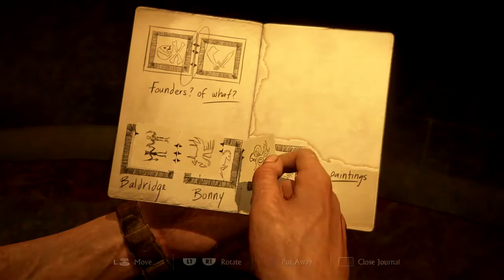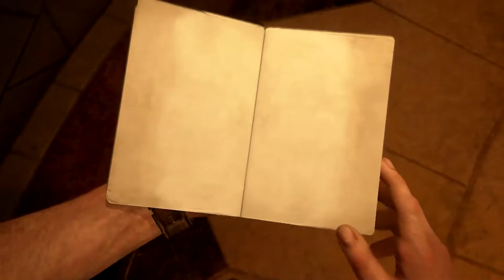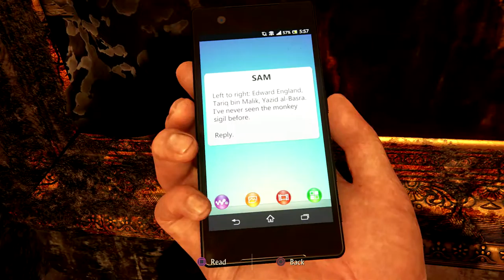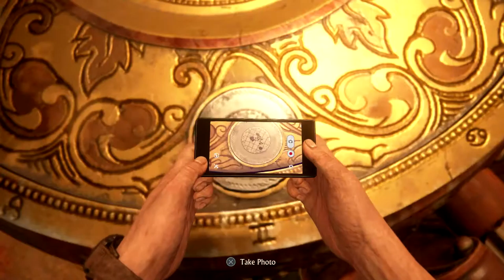Uncharted 4 - Walkthrough - part 15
Drake is searching the clock tower for more clues. Alot of climbing and puzzling in this part.

Creator of the Video: Jos